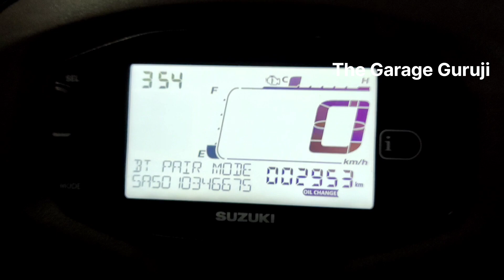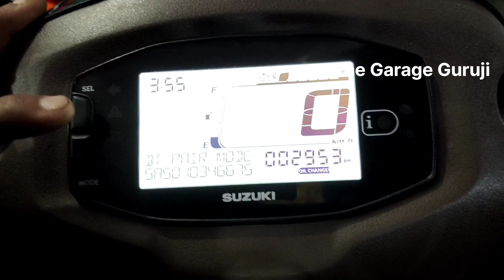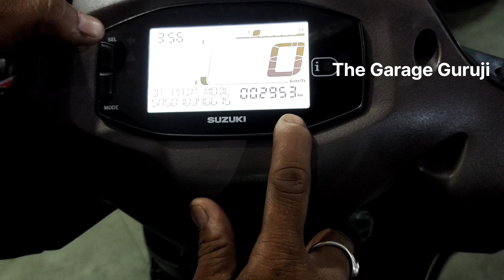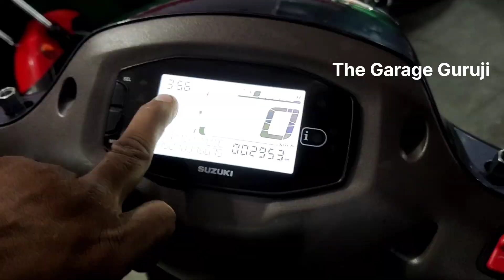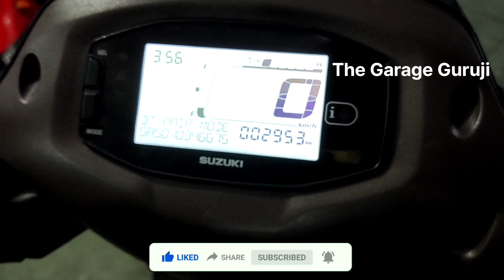Suzuki Access 125 bs6 reset oil changing indicator | 2021 | Bluetooth edition | in few seconds 🔧🔧🔧